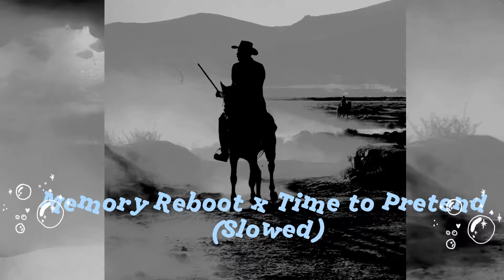Memory Reboot x Time to Pretend (Slowed) Beats mixed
Playing ' Memory Reboot x Time to Pretend (Slowed) Beats mixed ' ON MUSIC 35 REMIX BEATS,

THIS IS TOP PICKS MUSIC CHANNEL IN YOUTUBE,